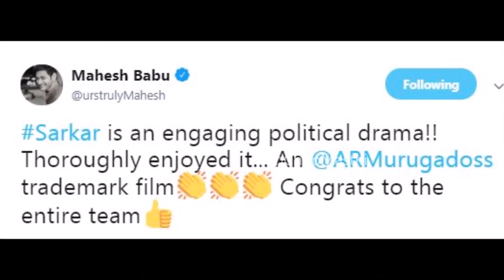Mahesh babu tweet about Vijay's Sarkar movie | Gup Chup Masthi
Mahesh babu tweet about Vijay's Sarkar movie